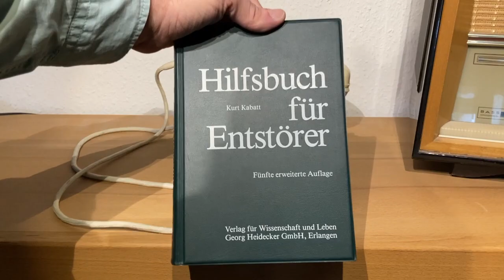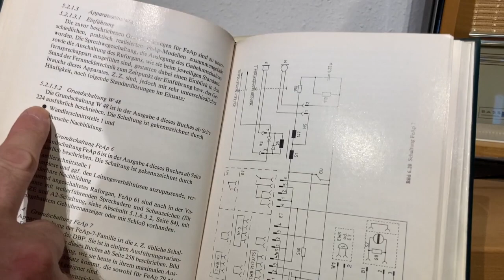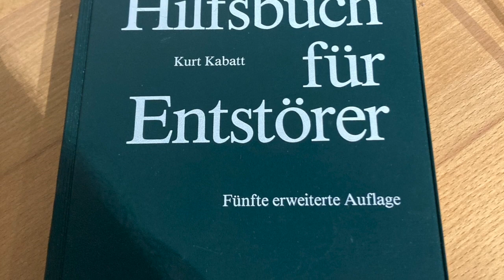Fernsprechtischapparat W 48 - Telefon - Elfenbein, aus der frühen Bundespostzeit in Westdeutschland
An Telefone wird man sich wohl in näherer Zukunft auch kaum noch erinnern können. Man wird ihnen dann nur noch in alten Filmen begegnen können und wird sich dann auch fragen: Wie war das überhaupt möglich! Nur miteinander sprechen können? Mit Geräten, die mit einem Kabel fest an einer Dose in der Wand verbunden waren? An denen Nummern angewählt werden mussten?

Ja, so war das vor der Handy- und späteren Smartphonezeit.

Und hier zeige ich in einem kurzen Filmchen einen typischen Vertreter dieser Art. Der W 48 - Apparat ist Vielen wohl als das erste bekannte Nachkriegstelefon bekannt. Schaut Euch das doch einfach mal an...